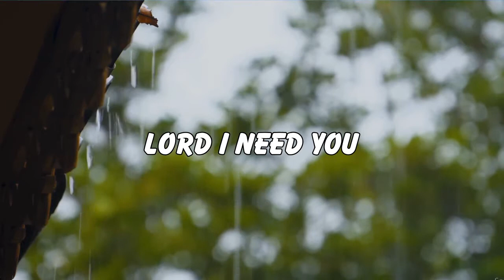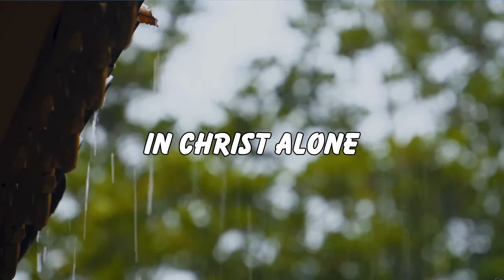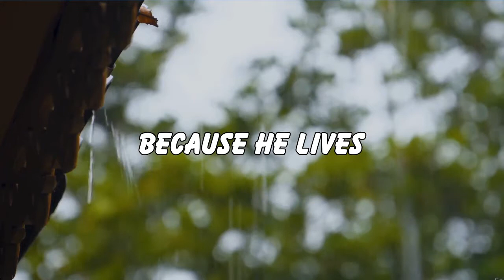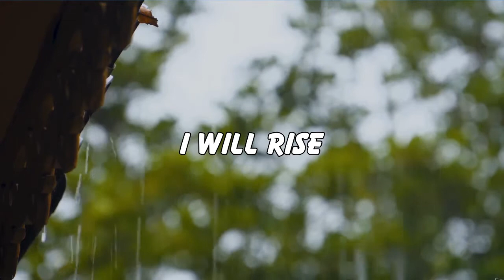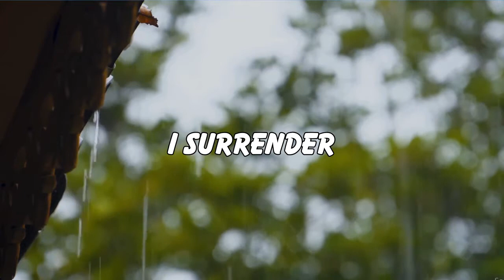Morning Instrumental Worship Music Never Gets Bored Piano Hillsong Worship With GOD'S WORD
Relaxing Morning Instrumental Worship Cover by Piano  2021 | Deep Prayer Music | Morning Meditation

Morning Instrumental Worship Music,Deep Prayer Music, Morning Meditation Music, Start A Day with Morning Instrumental Worship Music,Blessed Morning Prayer Music,Instrumental Worship Music